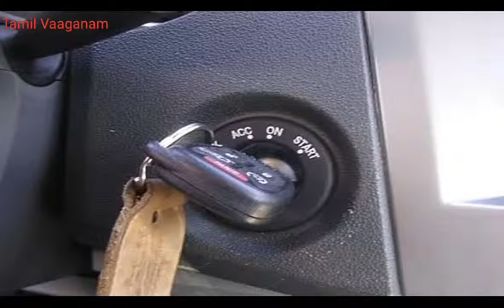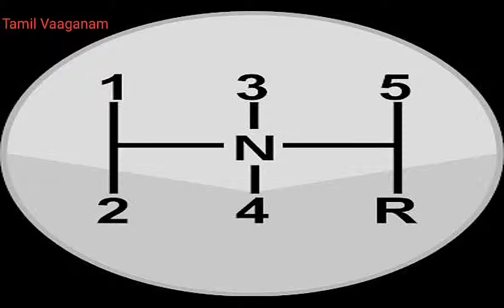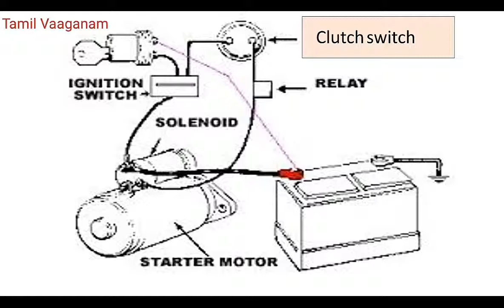clutch switch in tamil | கிளட்ச் சுவிட்ச் வேலை செய்யும் விதம்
Explained how clutch switch works and problems if it fails.